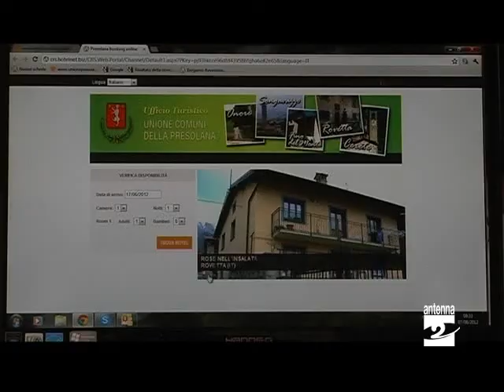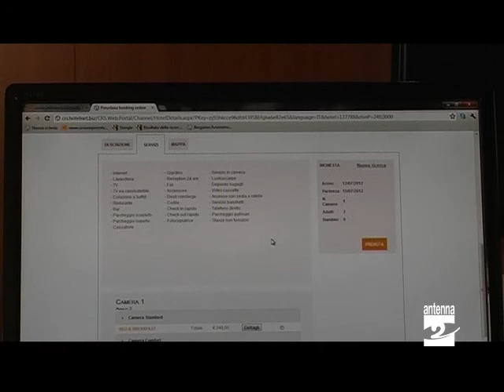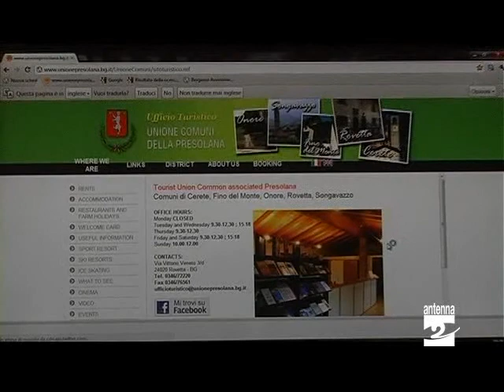Turismo Unione Presolana il sito parla inglese Antenna 2 TV 07062012.mpg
Parla anche inglese il sito dell'ufficio turistico dell'Unione Comuni della Presolana. C'è anche la possibilità di prenotare soggiorni in alberghi, campeggi e bed&breakfast.